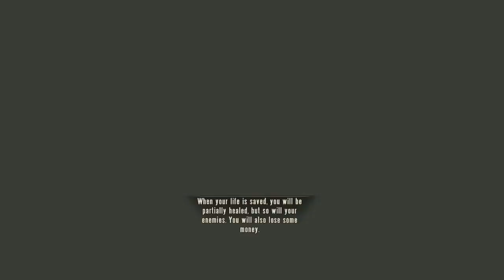Let's Play BioShock Infinite Part 37 - What a Stylish Thimble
It's in the top percent of all thimbles.